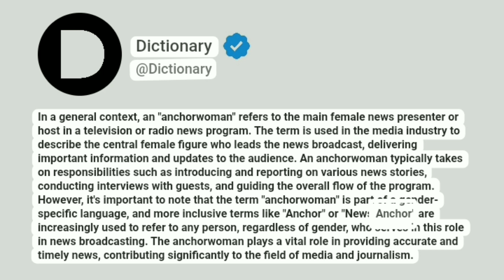Anchorwoman Meaning In English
In a general context, an "anchorwoman" refers to the main female news presenter or host in a television or radio news program. The term is used in the media industry to describe the central female figure who leads the news broadcast, delivering important information and updates to the audience. An anchorwoman typically takes on responsibilities such as introducing and reporting on various news stories, conducting interviews with guests, and guiding the overall flow of the program. However, it's important to note that the term "anchorwoman" is part of a gender-specific language, and more inclusive terms like "Anchor" or "News Anchor" are increasingly used to refer to any person, regardless of gender, who serves in this role in news broadcasting. The anchorwoman plays a vital role in providing accurate and timely news, contributing significantly to the field of media and journalism.